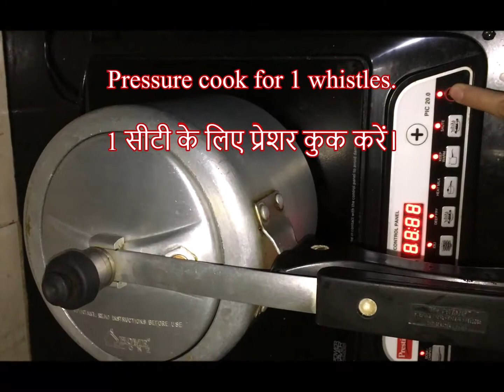Jackfruit Kofta Recipe || Kathal Kofta Curry || कटहल के कोफ्ते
Ingredients for Kathal Kofta Recipe:

Jackfruit/Kathal - 2 cup
Water
Salt as per taste
Bengal gram flour/Besan- 4 tbsp
Cloves - 4
Cumin Seed - 1 tbsp
Asfoetida/ Hing - 1 pinch
Tomato paste - 1/2 cup
Cooking oil